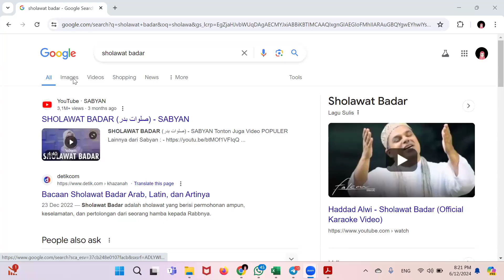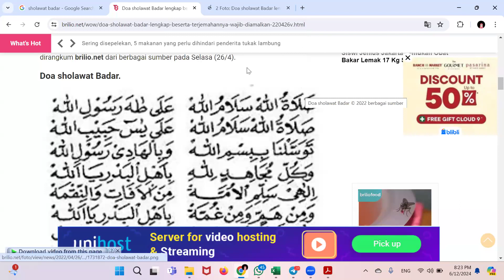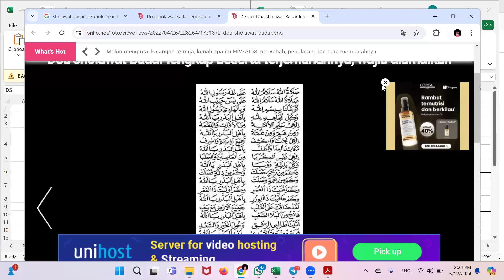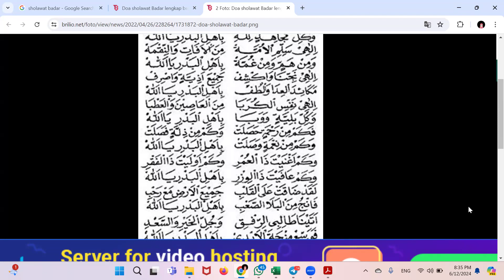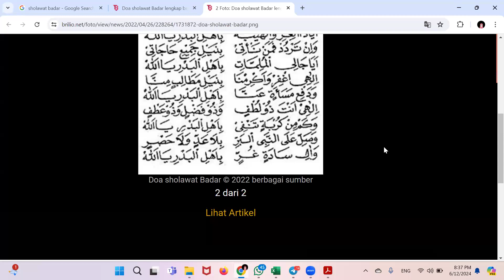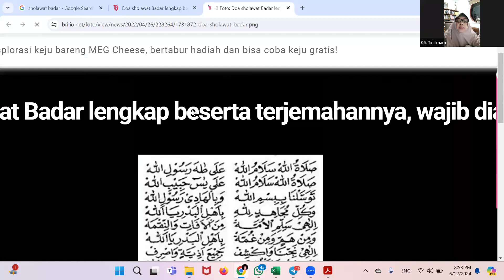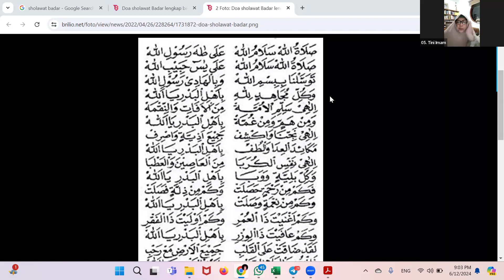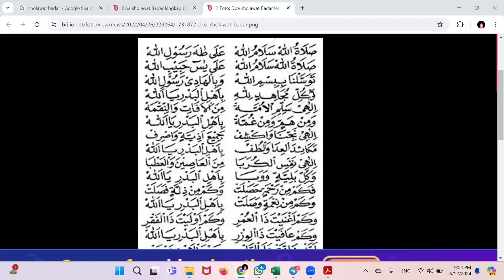Sholawat Burdah bersama Ustadzah Nurhaibi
Kelas Sholawat (Kelas Private)